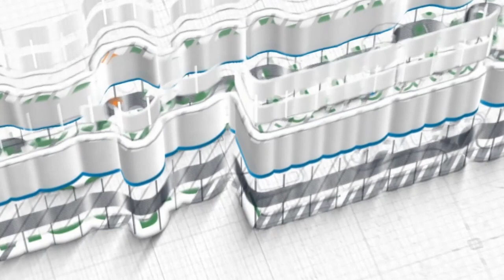Ujian Setelah Beriman ~ khutbah jum'at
Khutbah Jum'at, 08 Sya'ban 1443 H / 11 Maret 2022
Khatib: Ustadz Hasan Al-Jaizy, Lc.